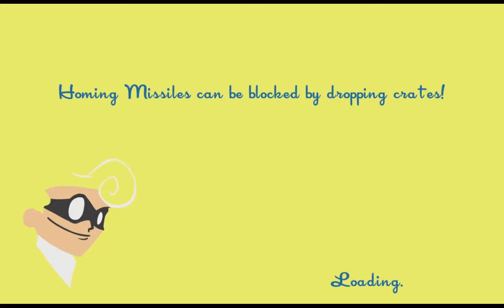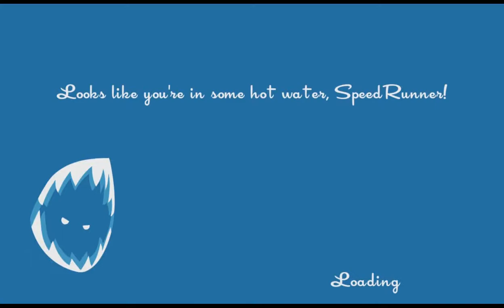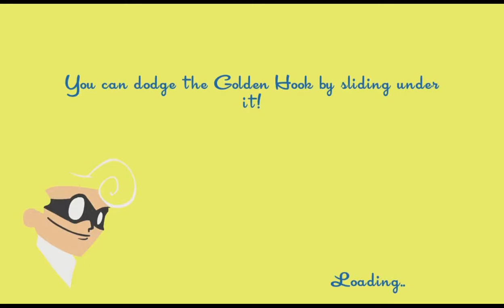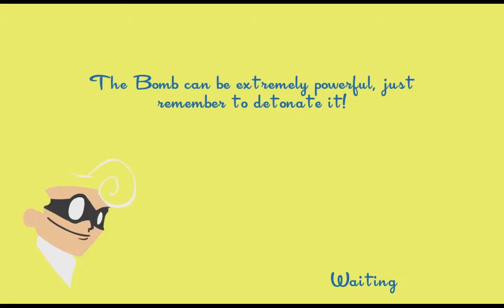SpeedRunners Part 5 - it finally happened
It was long awaited but I finally got my win. It takes all of me to beat two demons of SpeedRunners (aka Jordan and Healz).